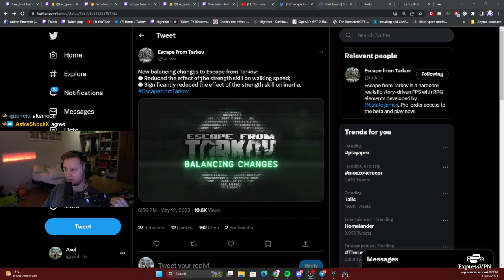Inertia got changed AGAIN - Escape from Tarkov